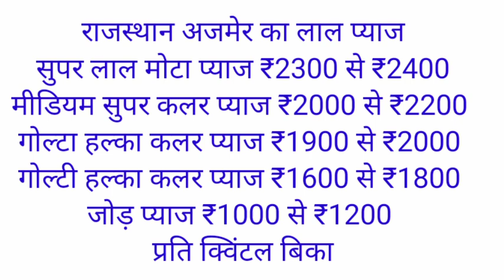दिल्ली आजादपुर मंडी प्याज भाव रिपोर्ट अजमेर का लाल प्याज | Red Onion Bhav Rajasthan